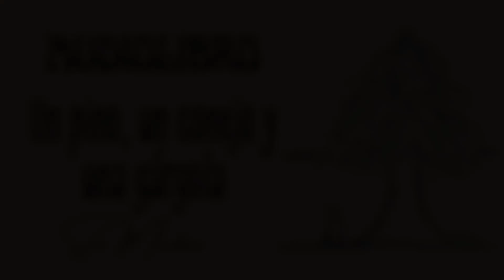Un pino, un conejo y una gárgola de Sara Mendoza |Audiolibros y cuentos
🔹 Dadle like y comenta.
🔹Hazte miembro del canal y consigue beneficios como "Lector de nivel 1" o "Lector de nivel 2".

👩 Sobre mí:
-Me llamo Sara y tengo 26 años.
-Soy del sur de España.
-Graduada en Comunicación Audiovisual. Actriz de doblaje con tres años de formación y actual estudiante de Literatura y lengua española.